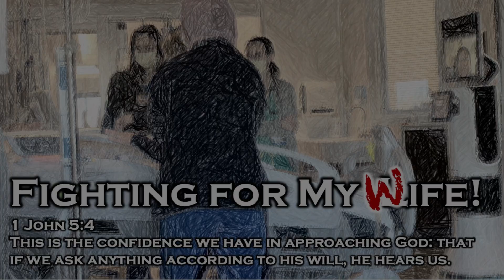Fight for My Wife